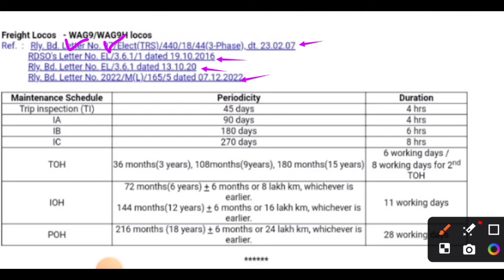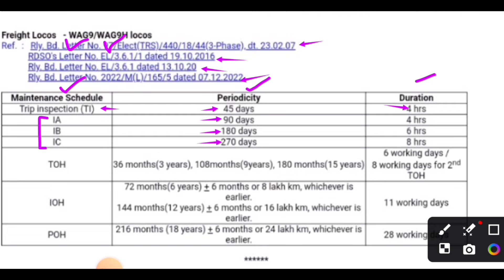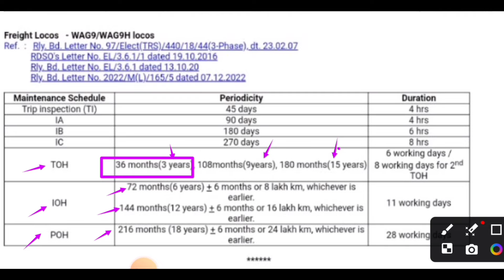SCHEDULE OF GOODS 3 PHASE ELEC. LOCO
In this video you will learn about Schedule of GOODS 3 PHASE ELECTRIC LOCO   .